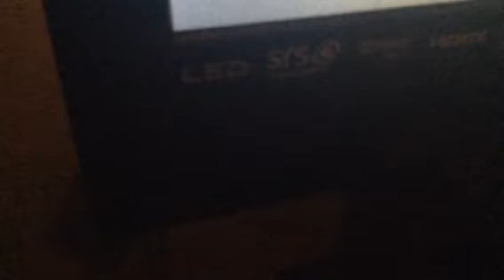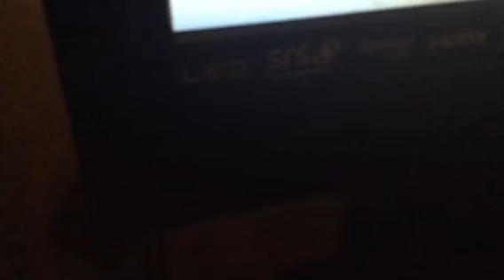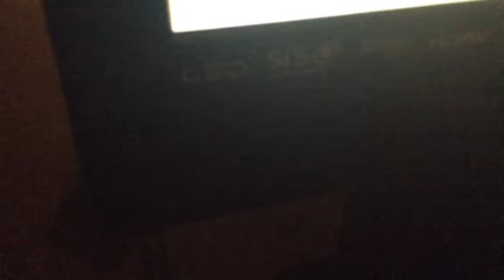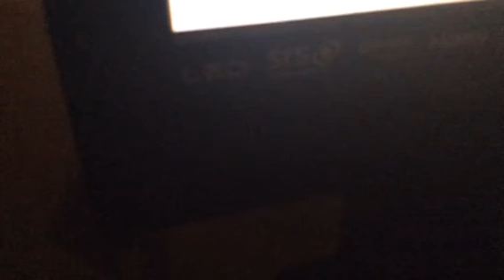Poem scary shit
Fake mark